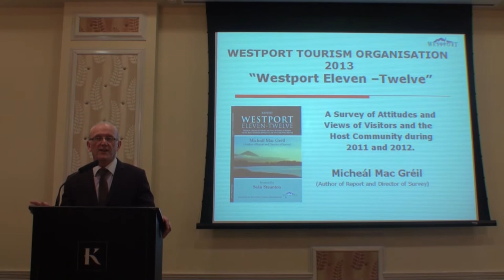Dermot Langan: My Westport Role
Dermot Langan describes his new role in the development of Westport business, tourism and the arts at the launch of Westport Tourism Organisation's report "Westport Eleven-Twelve held in the Knockranney House Hotel, Westport. MC Sean Staunton. 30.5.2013